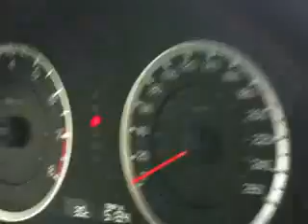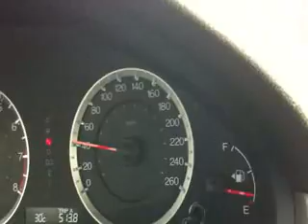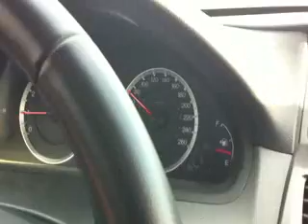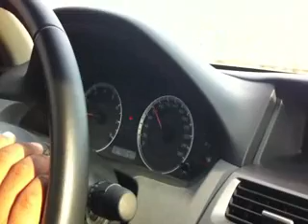Valley in Madina (Wadi-e-Jin) Car moves by itself -- Safwan - Part(2)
Camera Man: Usman
Anchor: Laeeq
Driver: Safwan
Car: Honda Accord 2011

The Car moves by itself. Tried a lot to figure it out but no clue. All knowledge and info were failed.
Will try on bicycle next time and will see that it works only on cars or .???
There are 8 places on earth. I know only two. One where I am in this video + The second I know is in Jordan